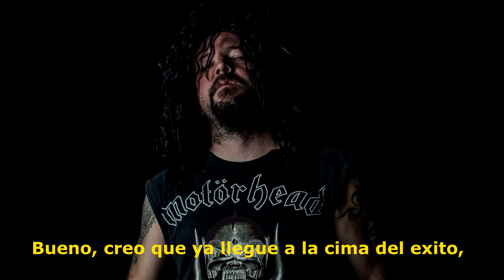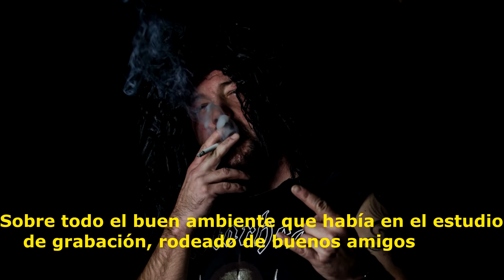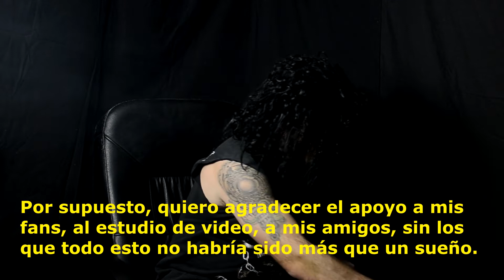The End.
Ultima entrevista con el Heavy Endurero. Ha llegado la hora de retirarse.